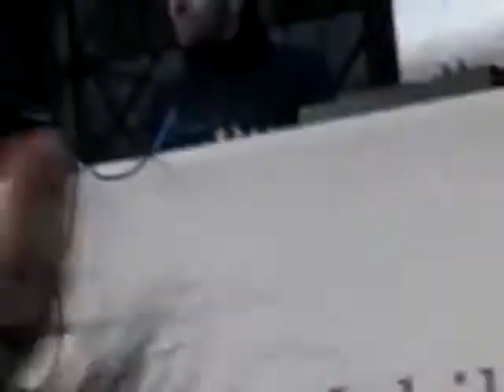Sven Vath @ Balaton Sound 2009 p14